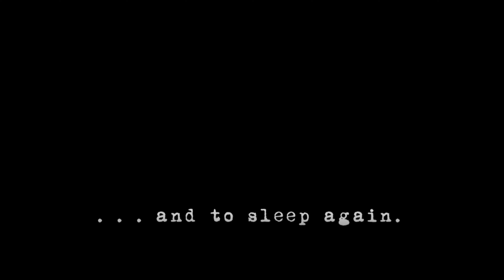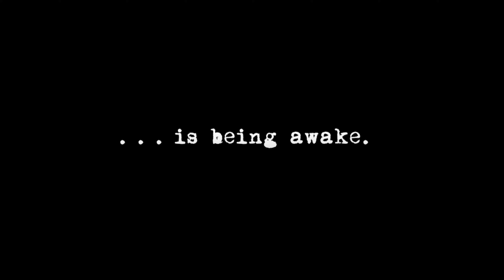Alan Wake - Game Introductions - Demo to Final Game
This contains the original 2005, 2006 and 2007 original game introductions and the final 2010 game's introduction video. Allowing for a peek at what could have been and what is.

Best-selling writer Alan Wake must fight a Dark Presence that stalks the small town of Bright Falls, pushing Wake to the brink of sanity in his fight to unravel the mystery and save his love.